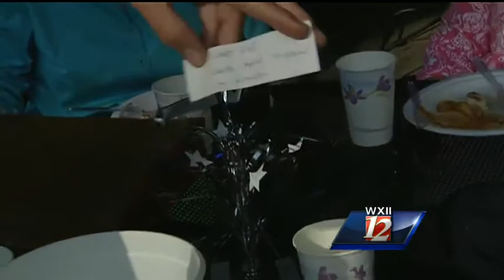Backyard BBQ: Catching up with Korean War vets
It was the final Lanie's Backyard BBQ of the season at WXII, and we invited veterans from the Korean War to join us.